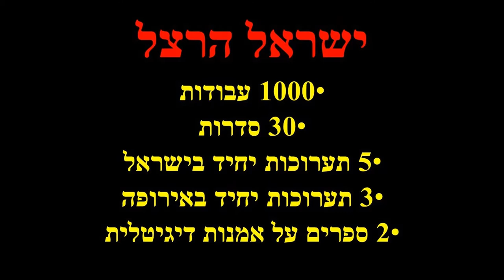Ciciolina Racconta FINAL